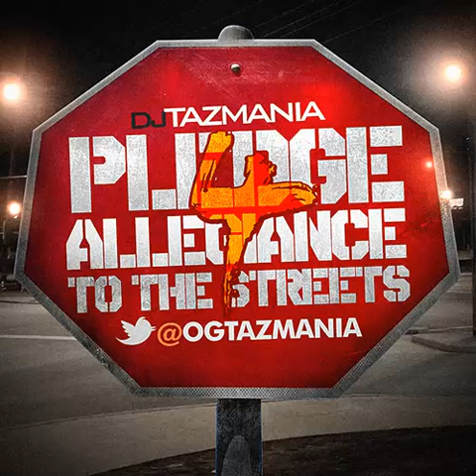13-Ca_h_Out_Feat_Rocko-Who_Gives_A_Phuck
DJ_Tazmania-Pledge_Allegiance_To_The_Streets_4